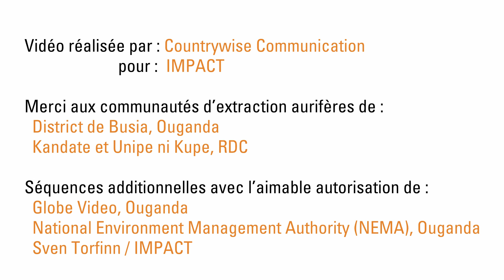Senoufo: Droits égaux, travail égal, salaire égal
Découvrez les droits des femmes sur un site minier artisanal.

Produite par IMPACT, cette vidéo de formation fait partie d’une série destinée à aider les exploitantes et exploitants artisanaux à améliorer leurs pratiques en matière de santé et de sécurité sur le site minier, ainsi qu’à promouvoir l’égalité des genres.